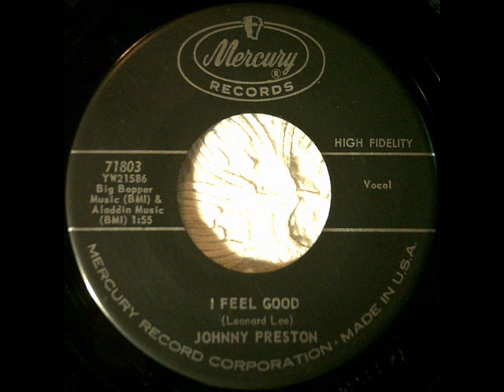Johnny Preston - I Feel Good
Dedicated to grizzlyten , have some fun .
First released 1961 for Mercury .